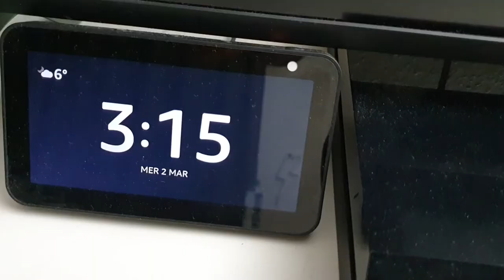Vlog di ritorno in Palestra!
Mi é ritornato il prillo di fare un Vlog, anche se questo é praticamente senza senso, ho voluto riprendere per cambiare qualcosa nella mia routine che come vedrete dal video é molto noiosa e monotona.
vi porto in una mia tipica giornata abbastanza noiosa in palestra.